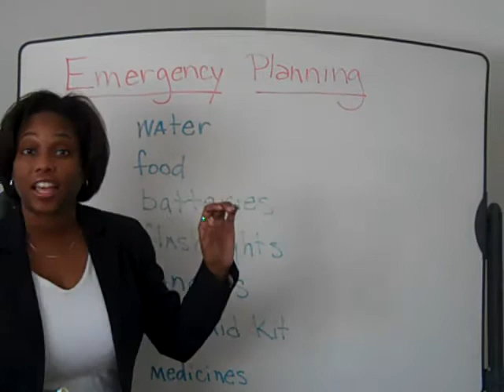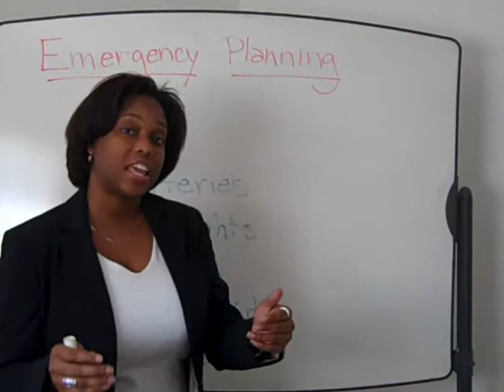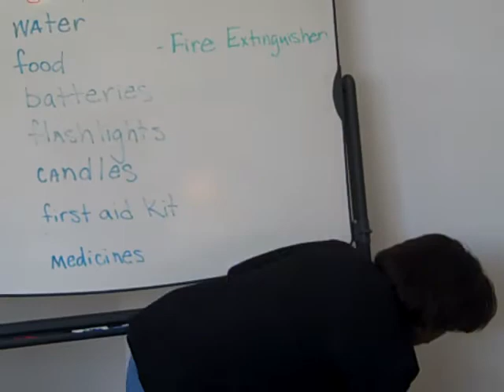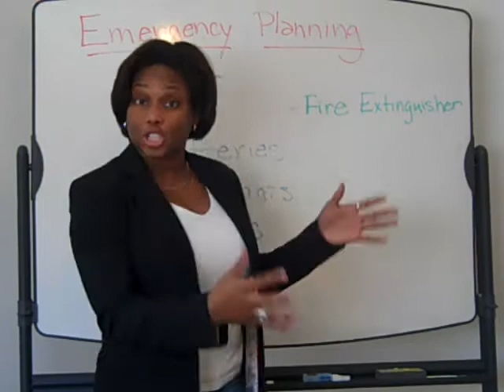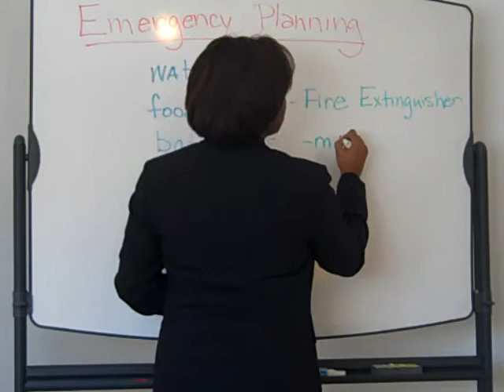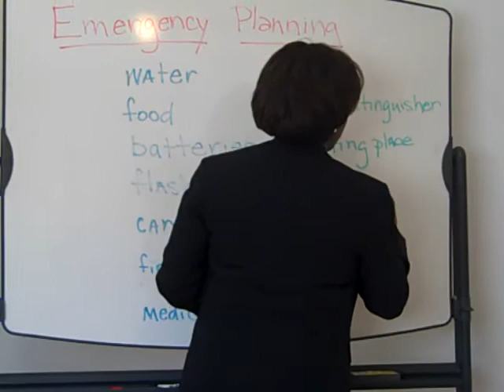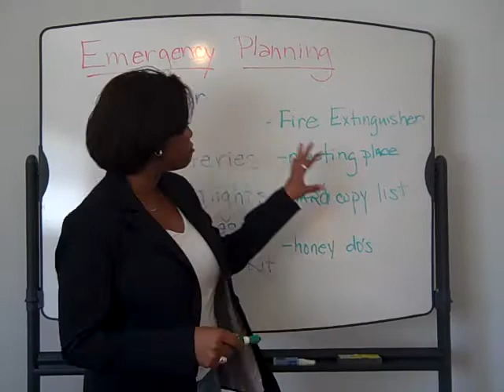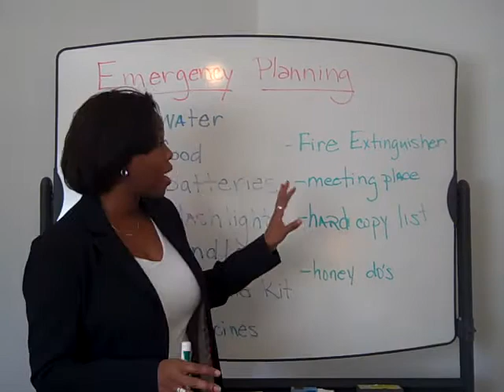Emergency Planning with Petitt Projects Oct 2011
Emergency Planning